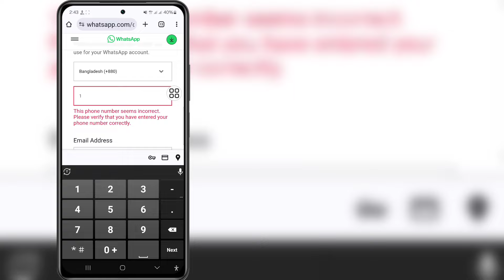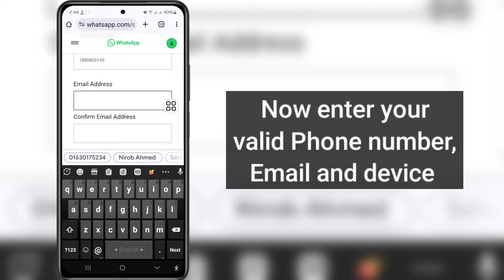How to Fix This account can no longer use WhatsApp | This account can no longer use whatsapp problem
Hello Friends
 In This Video I Will Show You How to Fix This account can no longer use WhatsApp | This account can no longer use whatsapp problem

 this account can no longer use whatsapp

 this account can no longer use whatsapp problem solution

 this account can no longer use whatsapp 2024

 this account can no longer use whatsapp due to spam

 how to fix this account can no longer use whatsapp

 this account can no longer use whatsapp problem

 how to fix this account can no longer use whatsapp problem

 fix this account can no longer use whatsapp